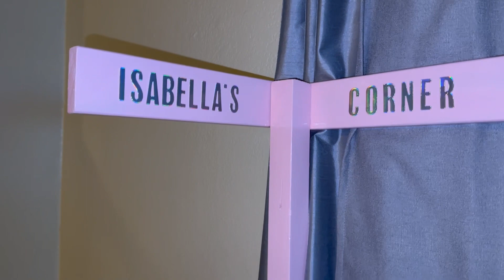Isabella’s Corner Play Dress Up Time😀💜🦄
Song: Purple Rose